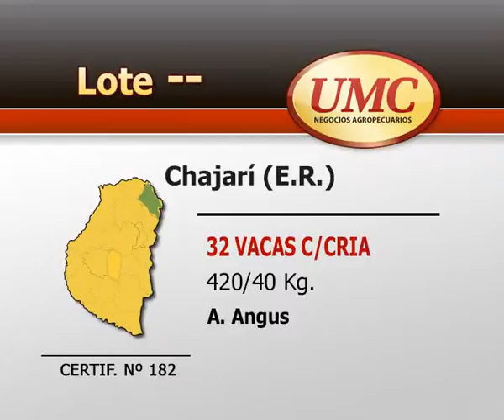12 5 14 certif 182